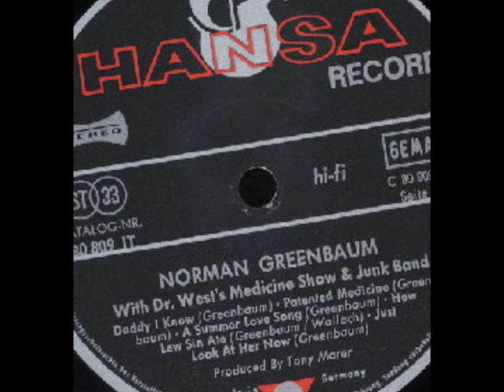Norman Greenbaum --- Daddy I know ...